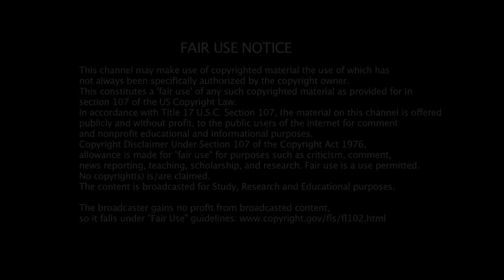Floyd Mayweather Sr is too Transparent MayPac Reaction (Short Segments) - Artorias Boxing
Floyd Mayweather Sr. did not help Jr during and after MayPac admiting his son lost many times.